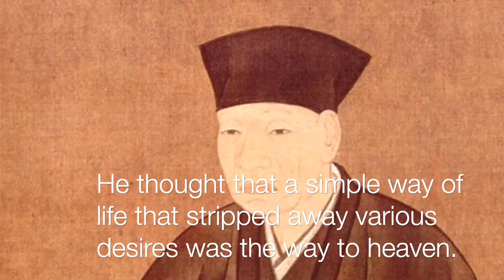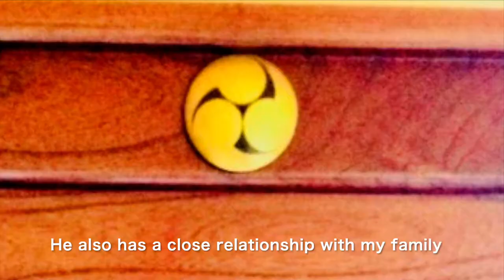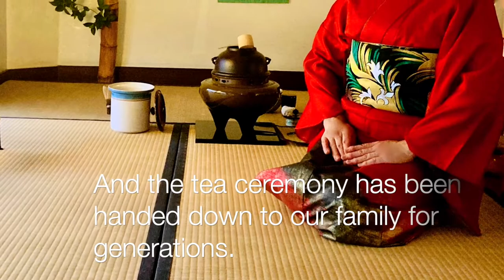【History of Tea Ceremony】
This video is a work that faithfully conveys the truth to history.